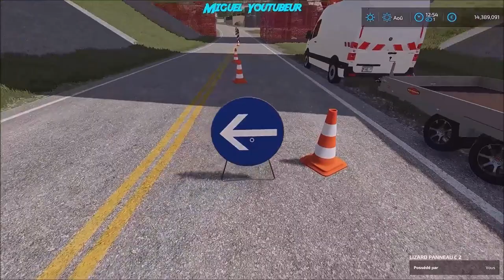FS22_Maps_USA/TP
Salut les amis, certains mods sont privé.
Les mods:

Maps USA/TP (attention maps modifier par moi)

Discord (n'hesitez pas a me contacter)

mon Equipement

Pc: HP Omen 880-597nf

Processeur         Type : Intel Core i7-8700k
                   Fréquence : 3.7 GHz / Turbo à 4.7 GHz
                   Coeurs : Hexa Core / 12 Threads
                   Cache : 12 Mo

Chipset            Type : Intel Z370

Carte graphique    Type : Nvidia GeForce RTX 2080
                   Mémoire : 8 Go GDDR6

Mémoire (RAM)      Type : 16 Go DDR4 (2666 MHz)
                   Configuration : 2 x 8 Go

Stockage           Type : Disque dur 2 To SATA
                   Type : SSD Samsung 970 EVO Plus MZ-V7S500BW | Disque SSD Interne NVMe M.2, 500 Go, Jusqu'à 3 500Mo/s en lecture

Ecran Pc: MSI - 31,5'' LED Optix G32CQ4